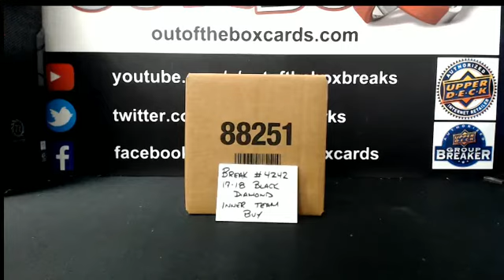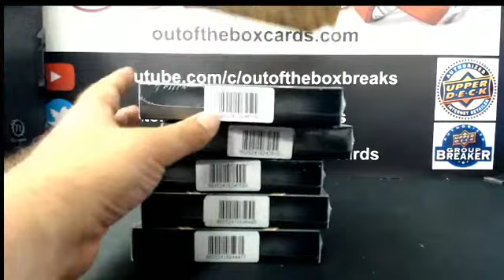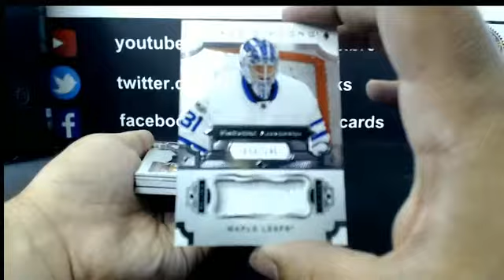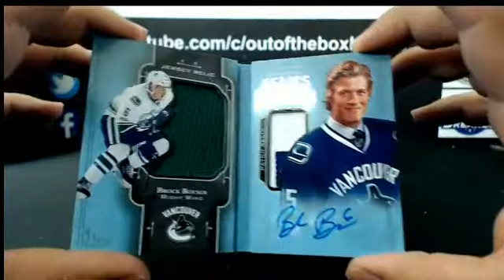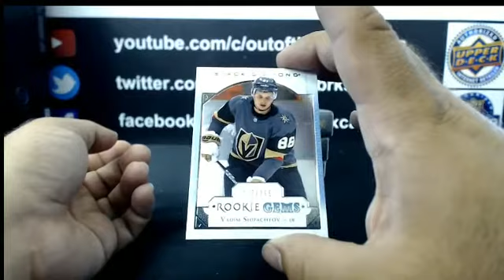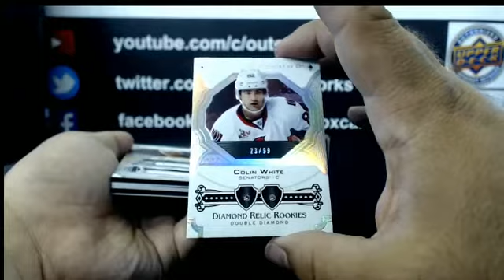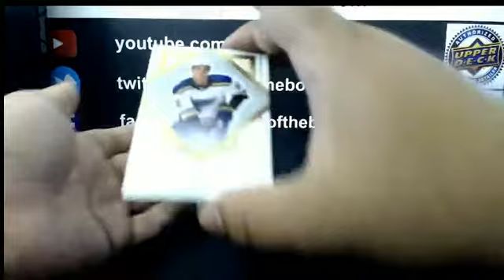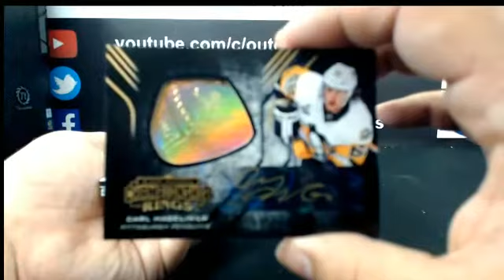Outoftheboxbreaks Break #4242-17-18 Black Diamond Inner Case (PART 2)